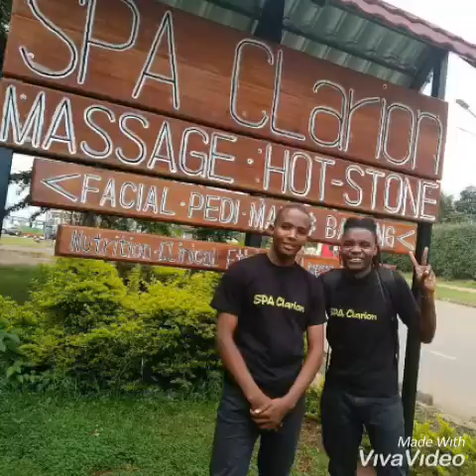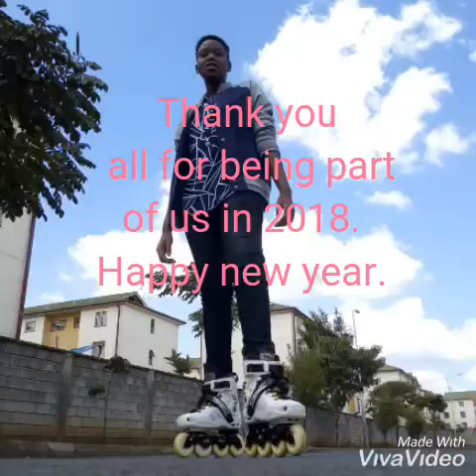THANK YOU 2018 (official video)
Your support has been the key ingredients to our success. Thank you for being our customer and for all your cooperation. We wish you a happy New Year